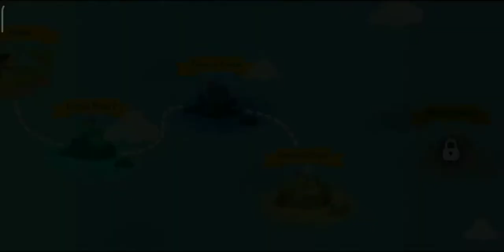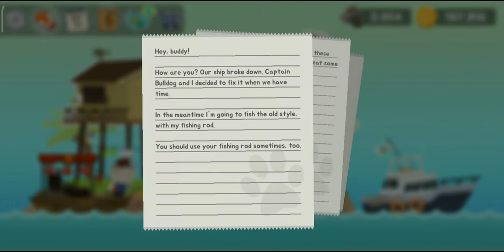A Smiling Fish / Fisher Cat #34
How can a Fish Smile!?

GAME INFO

Name : The FisherCat
Developer : Macaron
Publisher : LoadComplete
Platforms : Android
Release Date : January 2018